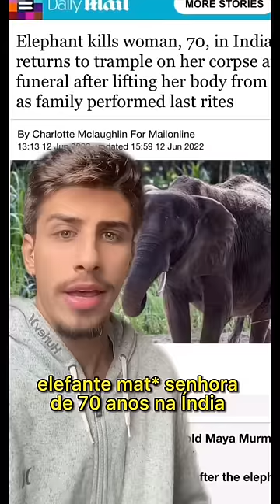Elefante mata senhora na Índia e volta em seu funeral para pisotear o corpo - Yago Stephano